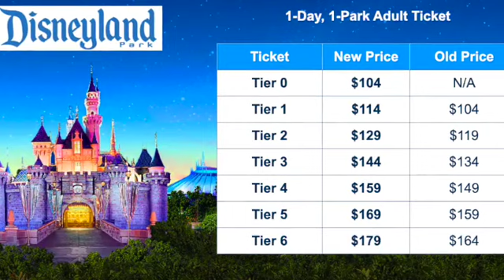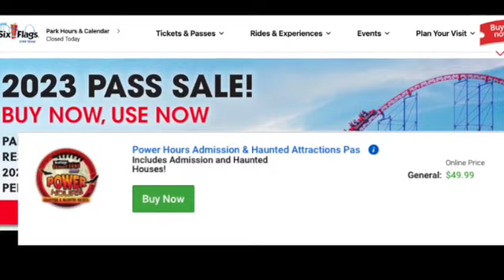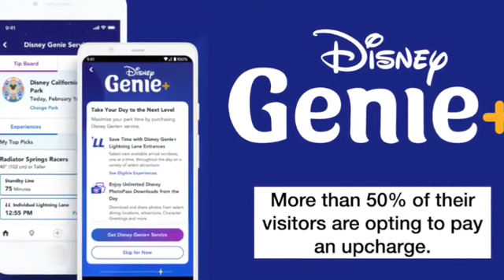Principle of Theme Park Pricing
Our industry thrives on continued spinning of the turnstiles.  How do we ensure that potential guests keep coming when entry prices must inevitably increase?  In light of recent big announcements by Disney about higher prices, Dennis Speigel, Founder & CEO of ITPS, addresses this all-important question.  Dennis takes a hard look at supply and demand, impact of upcharges, price to value relationships, and what we can all learn from Disney’s pricing strategy.  Be sure and watch this important message, “PRINCIPLE OF THEME PARK PRICING.”